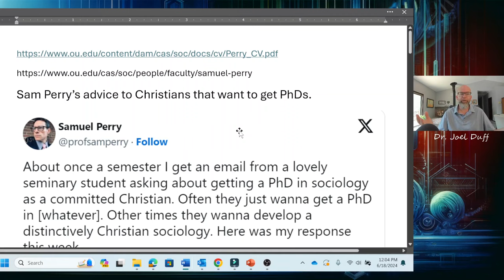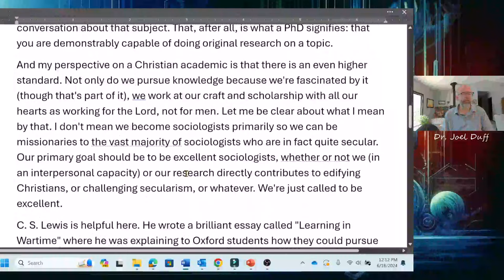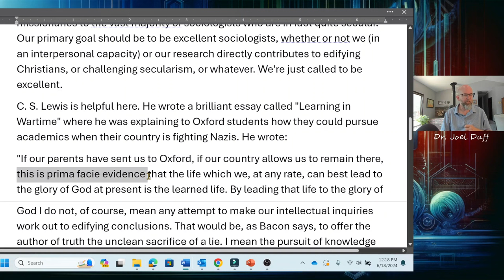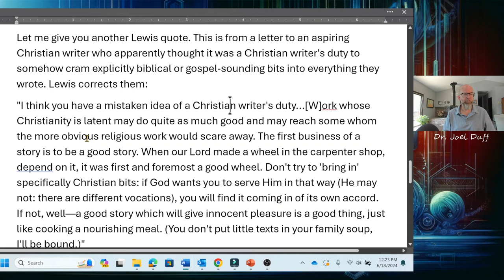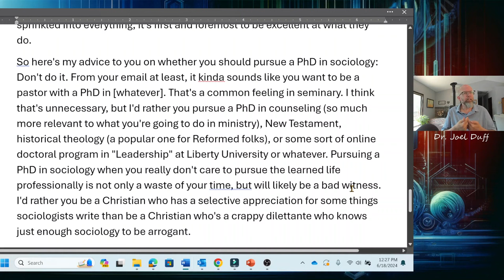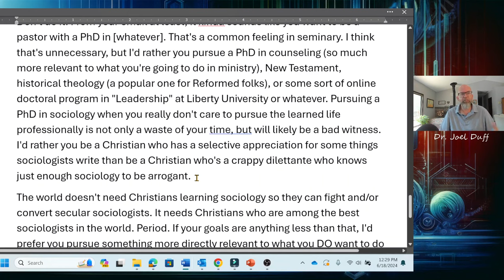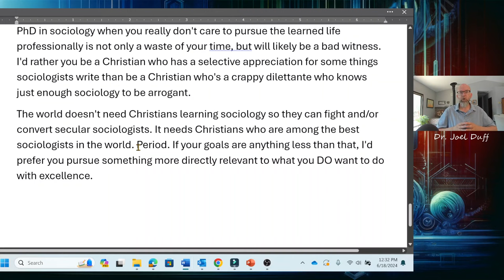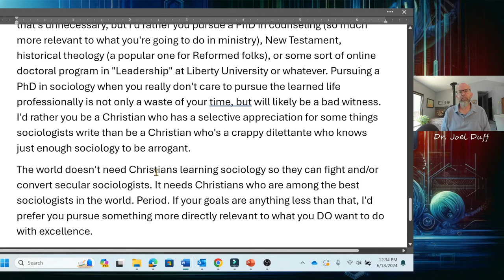You Want to get a PhD? Some Thing to Consider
I'm often asked by students if they should consider going on to get a PhD in biology.  Some of the advice I give to them will depend on what I know about that student but there are are some universal pieces of advice I give. I was struck by a response that U. of Oklahoma sociologist Dr. Samuel Perry shared on his X account recently. He captures much of the general advice I give but also addresses the desire of Christians to get an advanced degree thinking that they can use that degree to Christianize the field. His response gets at this motivation and addresses what A Christian's first goal should be.  I'm going to read his response here and add my thoughts as a biologists to his advice to prospective graduate students.